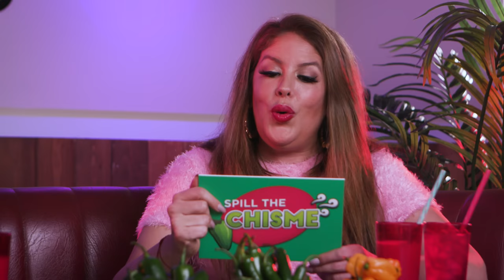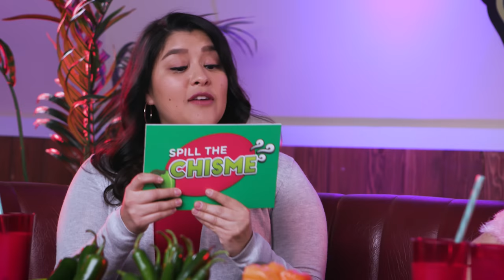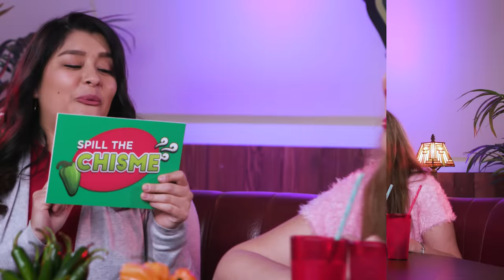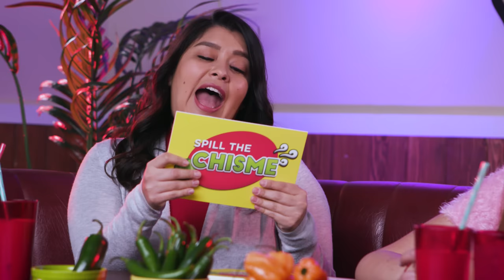Chelsea Rendon & Lizza Monet Morales keep it real, classy chingona style | Spill The Chisme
“VIDA” actress Chelsea Rendon and her BFF, community organizer, and activist Lizza Monet Morales, have always been about la comunidad. But how much do we really know about them and their friendship? 👀 Is someone really your friend if you’re keeping secrets from them? Watch and see how much these besties are willing to share. 😅 It’s time to Spill The Chisme or face the heat! 🌶️🔥